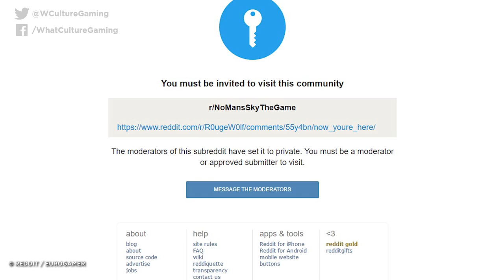8 Promising Video Games That Totally Botched Their Launch